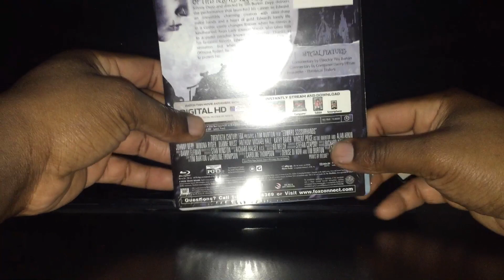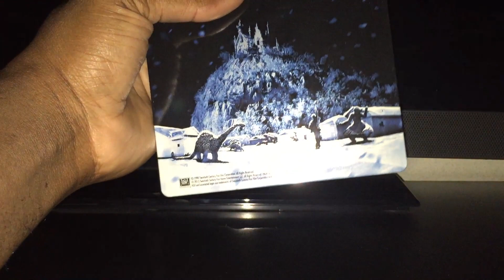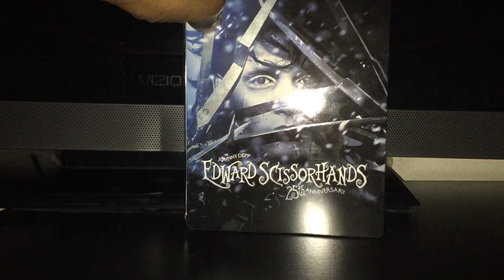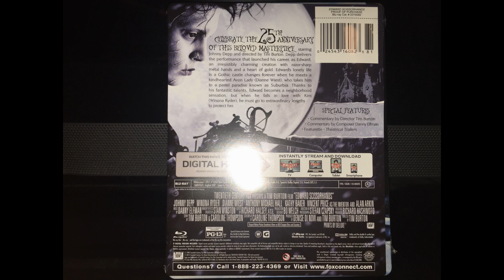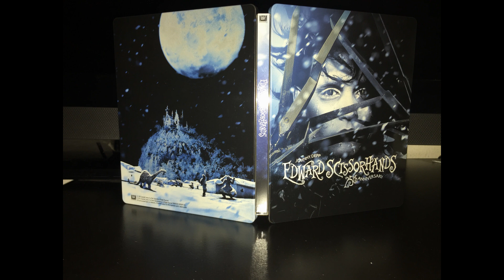Edward Scissorhands Steelbook Unboxing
My unboxing of the Target Steelbook exclusive Edward Scissorhands